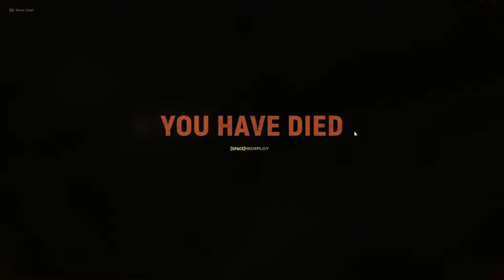Hell Let Loose 10 insidents on the front